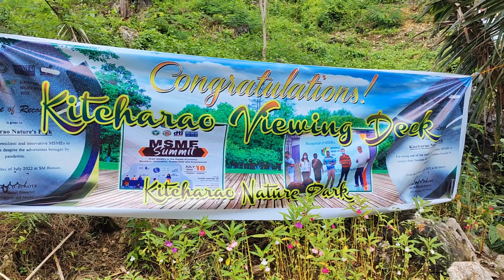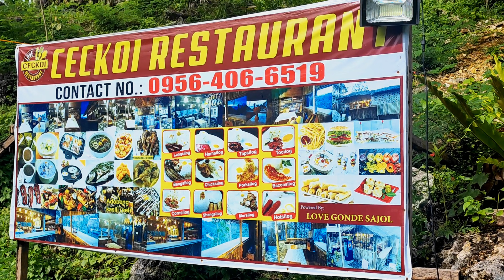Butuan & Kitcharaw Trip | Jai Amper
A quick trip to CARAGA 💚